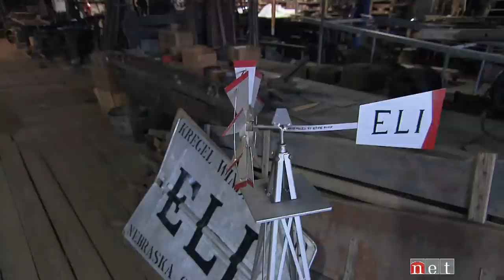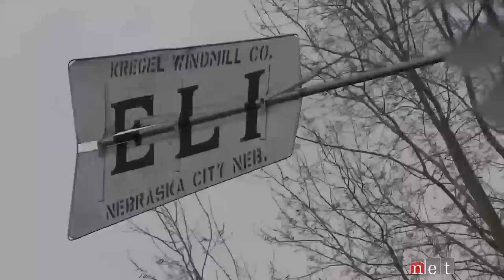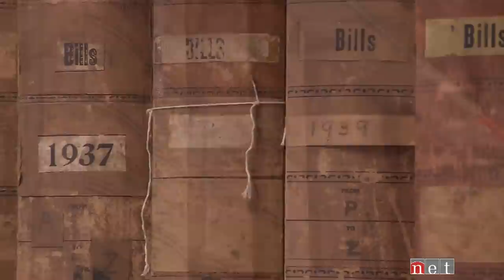The Old Windmill | Nebraska Stories | NET Television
The Kregel Windmill Factory (Nebraska City) looks nearly the same as the day Arthur Kregel locked the door to his family business for the last time in 1992. The factory operated for over 100 years and today it is a museum that celebrates American industrial technology.